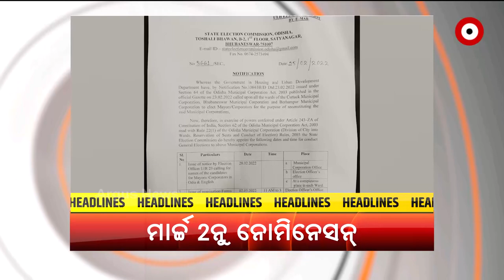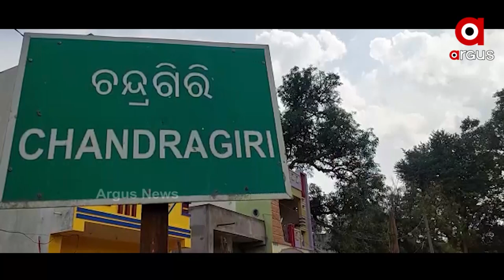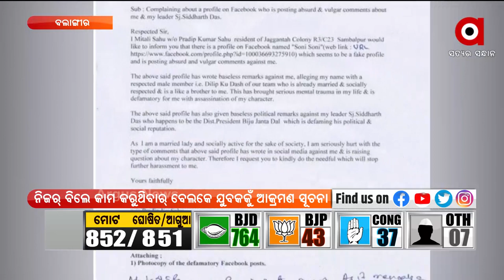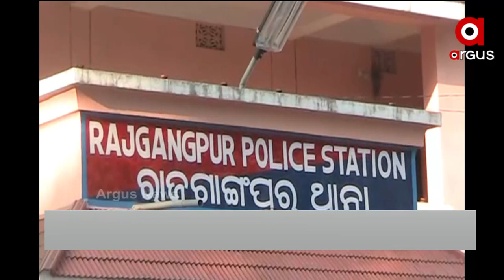Nuakhai Express | 28 Feb 2022 | Argus News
Nuakhai Express
+ପଞ୍ଚାୟତ ନିର୍ବାଚନର ତୃତୀୟ ପର୍ଯ୍ୟାୟ ଗଣତି ଜାରି...
+ପୌର ନିର୍ବାଚନ ଲାଗିର୍ ପ୍ରକାଶ ପାଏଲା ବିଜ୍ଞପ୍ତି…
+ବଲାଙ୍ଗୀର ପୁଇଁନ୍ତଳାନେ ନିର୍ବାଚନୀ ହିଂସା….
+ବଲାଙ୍ଗିର ପଣ୍ଡରାପିଟା ଗାଁନେ ଛାତିଥରା ଘଟନା...
+ଷ୍ଟିଲ ସିଟି ରାଉରକେଲାନେ ମାତିଛନ୍ ବ୍ରାଉନସୁଗର ମାଫିଆ….
+ଆର୍ ଦୁଇ ବଛର ପରେ ସ୍କୁଲ ଗଲେ ଛୁଆ…